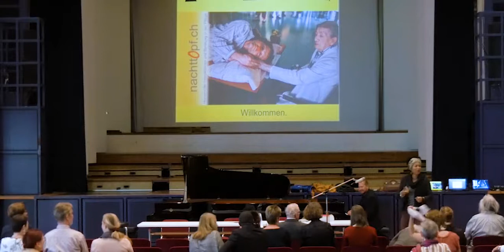Siyou RosenResli Impulstag Intro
Performance: Singe, wem Gesang gegeben Teil 2